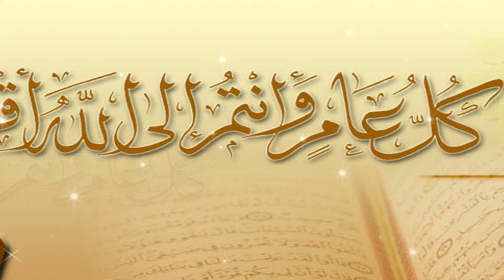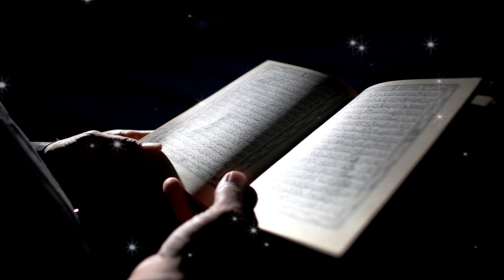"Barkat-e-Ramzan" | Rahat Fateh Ali Khan| News One | 2017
Barkat e Ramzan OST by Rahat Fateh Ali Khan
Singer: Rahat Fateh Ali Khan
Composer: Wajid Saeed
Writer: Sabir Zafar
Label: K Records
Production: Digital Entertainment World